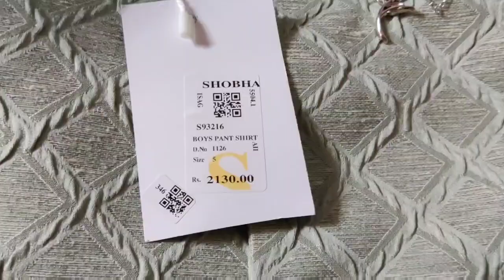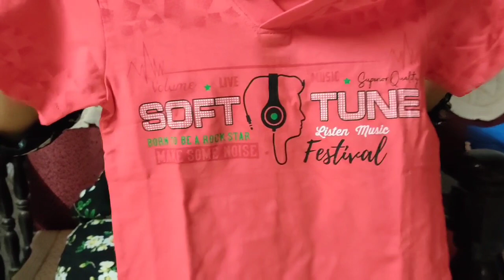தீபாவளிக்கு என்ன வாங்கினோம்😊 | Diwali Kurtis shopping haul | Diwali shopping twins vegkitchen